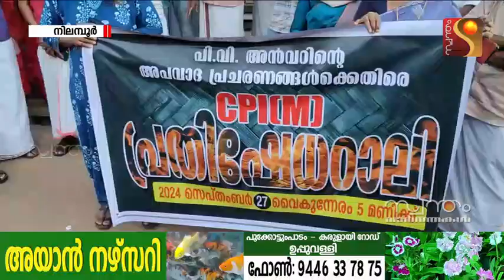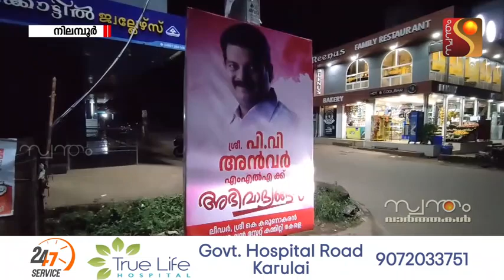കുഞ്ഞാലിക്ക് ശേഷം അമ്പുക്ക' നിലമ്പൂരിലെ സി പി എം പ്രവർത്തകർ എട്ട് വർഷമായി ഉയർത്തിയ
കുഞ്ഞാലിക്ക് ശേഷം അമ്പുക്ക' നിലമ്പൂരിലെ സി പി എം പ്രവർത്തകർ എട്ട് വർഷമായി ഉയർത്തിയ മുദ്രാവാക്യത്തിന് വിട. ഇനി പി വി അൻവർ എംബോക്കി.